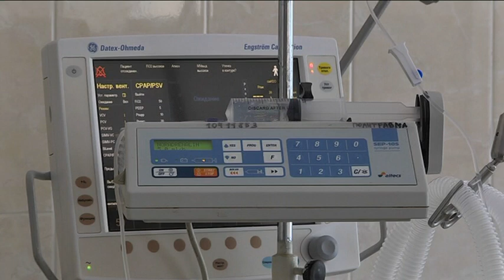Пораненого в Авдіївці бійця у Дніпрі оперували всю ніч